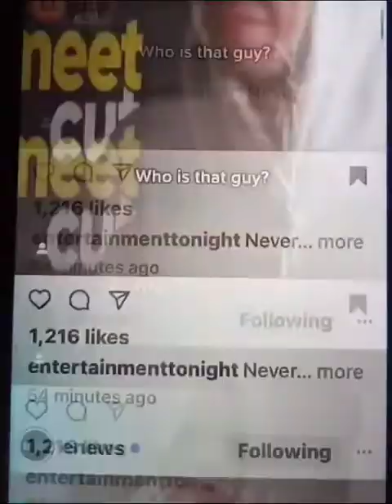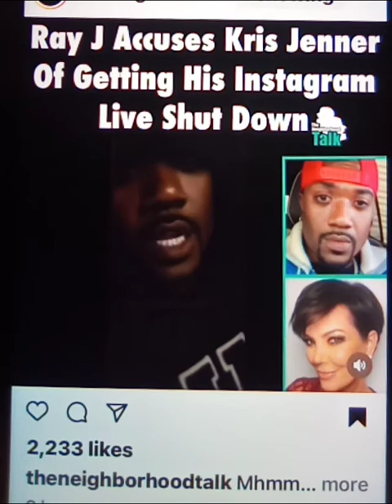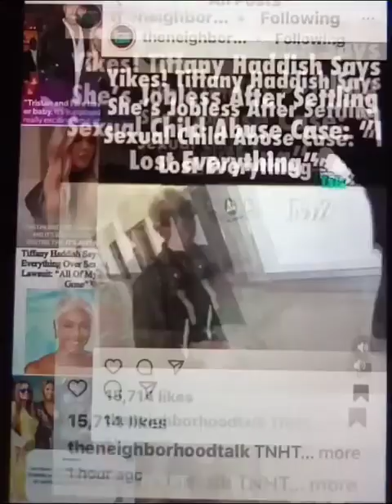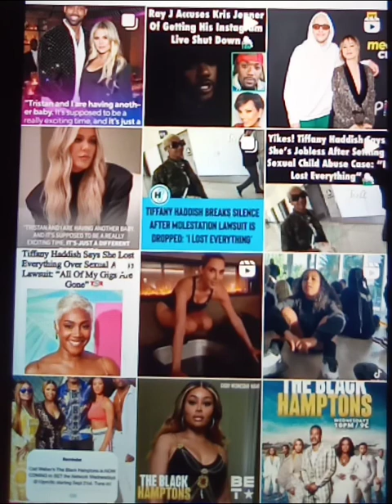HOT TOPIC/ MEDIA BLAST: KHLOE, TRISTAN, PETE, TIFFANY HADDISH, KIM, BLAC CHRYA NEW MOVIE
ALLEGEDLY. HEALTHY RELATIONSHIP?

TIFFANY CASE WAS DISMISSED.